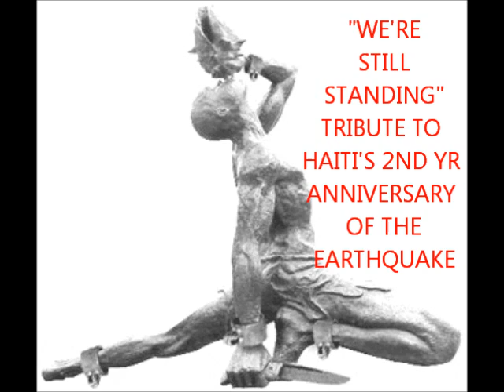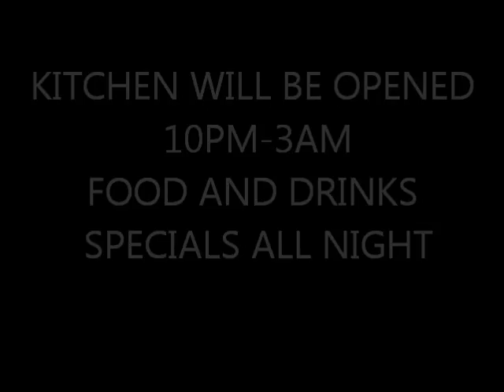JAN 12TH 2012.wmv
HAITI TRIBUTE SHOW "WE'RE STILL STANDING" THIS THURSDAY JAN 12TH @ CLUB AFTER DARK. PERFORMANCES BY NUZ, CRUZ LA (UNPLUG), DANCERS AND MORE...MUSIC BY DjRickymix YoungQuality, Dj Smoke & Mostwanted Crew...DOORS OPEN @10PM, CANDLE VIGIL @ 1045, SHOW @ 11PM AFTER PARTY @1AM...DRINK AND FOOD SPECIALS ALL NIGHT!! $15 ON VIP LIST MORE @ THE DOOR...FOR INFO: